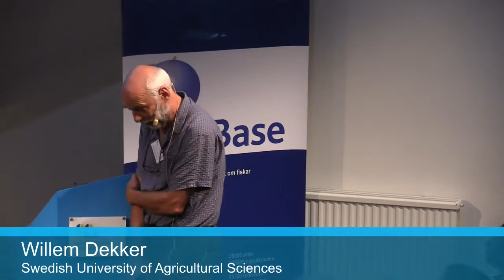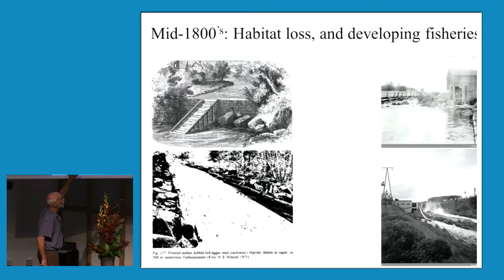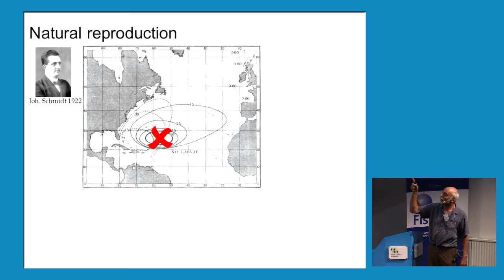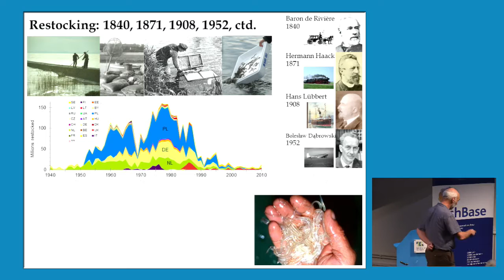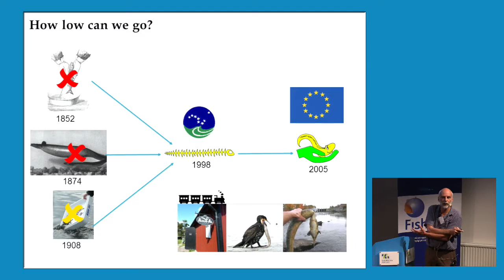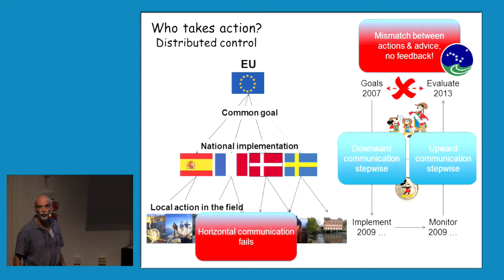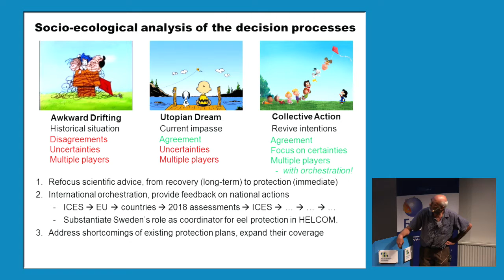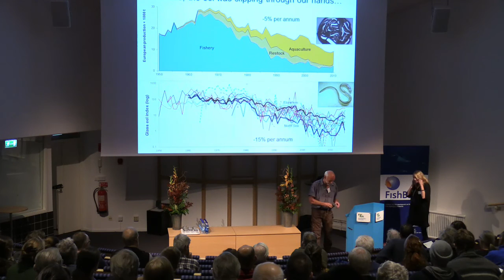FishBase 2016: Willem Dekker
Willem Dekker, Swedish University of Agricultural Sciences (SLU), Sweden, gave a lecture on "OUR EEL STOCK, IS IT SLOWLY DRYING UP?"

Abstract: The eel constitutes the most wide-spread single fish stock in Europe, providing employment to around 10,000 fishers - more than any other fish stock does. The eel is bridging habitats as divergent as the open ocean, high seas and sheltered coasts, large lakes and small ponds, main rivers and smallest streams. Human impacts comprise fisheries, land reclamation, barriers to migration, hydropower killing passing migrants, pollution and many more. Since the mid-1800s, a gradual decline in abundance has been noted (ca. 5% per annum in recent decades). Remedial actions (artificial reproduction, restocking, technical development, etc.) have been pursued for over a century, but without major success. In 1980 (in our lifetime), a steep decline in the number of recruits commenced – their abundance diminishing consistently, by ca. 15% per annum.
Individual fishers and governments have long noticed the on-going decline, but on their own, none of them had any opportunity to reverse the global trend: protection and management of the eel requires a pan-European approach. In 2007, when just 1-10% of the recruits remained, the EU adopted a protection and recovery plan, obliging its Member States to develop national protection plans – a deliberate distribution of control. Recent post-evaluation (2015) now indicates that mitigation measures have been taken all over the continent, but that almost no country has reached the minimal protection needed for recovery. Analyses of the governance process indicates, that the current international scientific advice, which fails to relate to the ongoing protective actions, is a key factor in this impasse – aiming for a conservative, but unattainable data-driven assessment for the whole continent, it does not more than repeating the advice that the eel stock is in a terrible state. Thus, without international
— 12 —
feedback, the national protection plans have relapsed to uncoordinated and insufficient action. To fulfil the objectives of the European protection-and-recovery plan, a re-focus of the scientific advice on an achievable system of distributed-control is urgently required, enabling feedback on the national protection plans.
The first management actions under the European protection plan were implemented in 2009 – first continent-wide effects, if any, were expected to last at least a year or two. In 2012, an unprecedented rise in the number of recruits was observed all over Europe, which repeated in 2013 and again in 2014, but not in 2015. Though it is too early to credit this surprising trend reversal to the protection plans, it does indicate that there is hope the eel stock can recover – but only if international feedback brings the national management plans to the minimal protection mark.